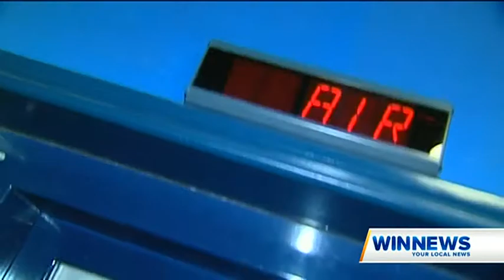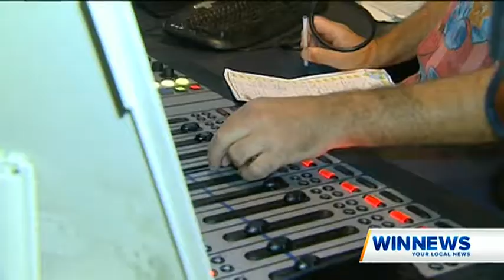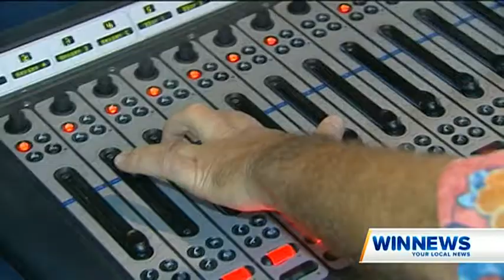STEVE PRICE SPECIAL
Special Report on Townsville Radio icon Steve Price. Documenting his long and successful radio career.